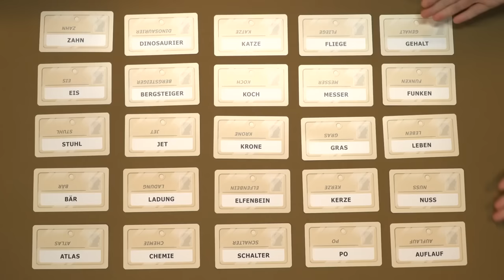Wir sind zu VERKOPFT!! | CODENAMES | Du bist!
Zeit für einen alten Klassiker! EDDY, MARK, BIANCA, FABIAN KÄUFER, BEN und FABIAN KRANE haben sich zusammen gefunden und CODENAMES ausgekramt. Dabei müssen sie die Codewörter ihrer Teamcaptains entschlüsseln. Diese Codes führen immer zu bestimmten Wörtern. Das Team, das zuerst alle eigenen Wörter errät, gewinnt! Aber: Tippt es auf den sogenannten Attentäter, hat es sofort verloren. Welches Team schafft es als Erstes alle Codes richtig zu entschlüsseln? Viel Spaß mit dieser Runde DU BIST!